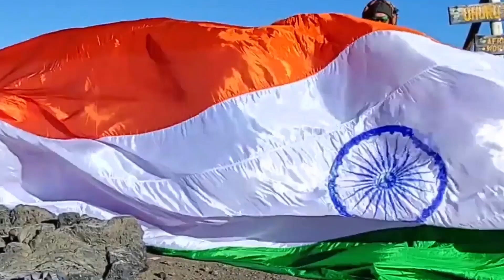LONGEST TIME TO HOLD RAJAKAPOTASANA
The World Record of “LONGEST TIME TO HOLD RAJAKAPOTASANA” is achieved by BHAVYA SINGHAL on 15th July 2021 from New Delhi, India. 14 years 5 months 28 days old Bhavya performed Rajakapotasana continuously for 11 minutes and has set a new world record for International Book of Records.